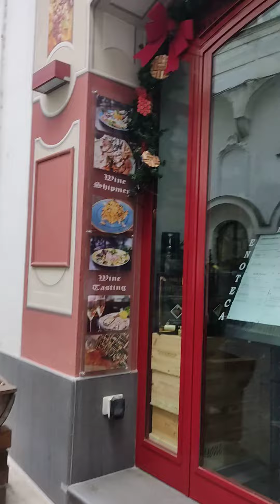St.Andrea Church at Amafil